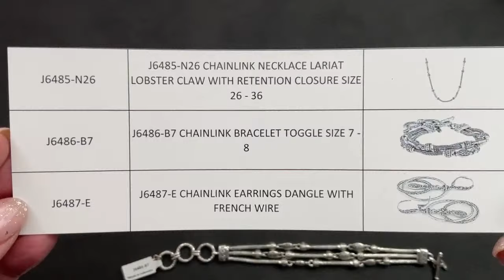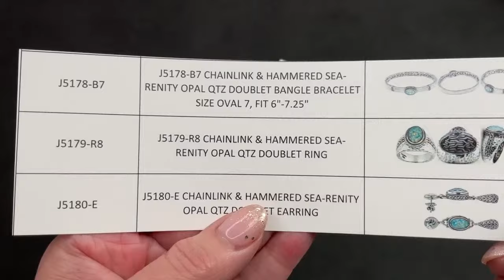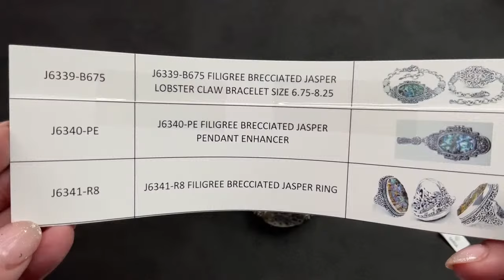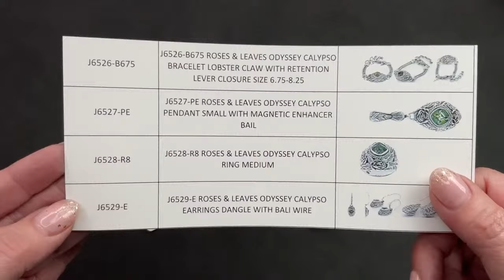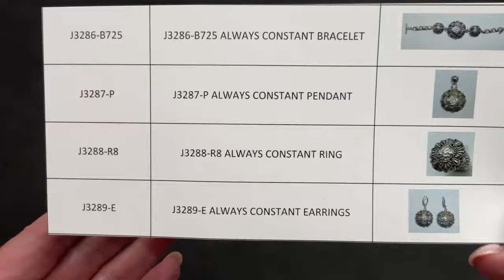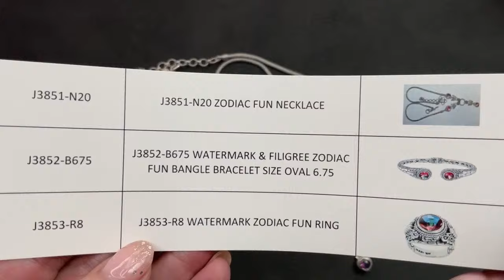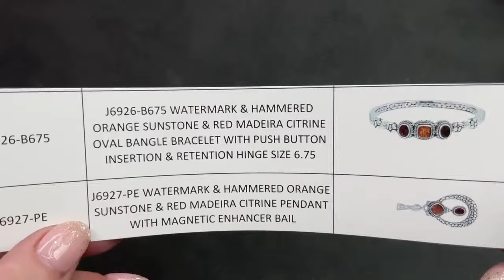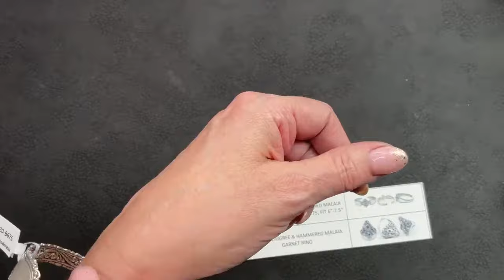SARDA™ Vault Lilac January 8th 2024 - Shop Sterling Silver & Gemstone Collections With Janyl Sherman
Shop the Lilac Vault with Janyl and Michelle.  Sterling Silver and Gemstone jewelry collections.

The jewelry being featured today can be found on our Lilac Vault page!